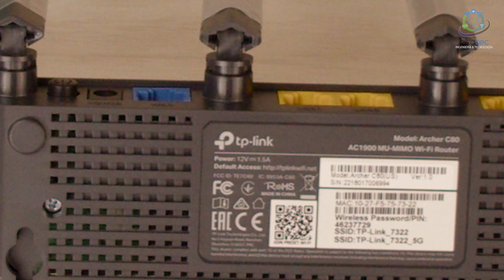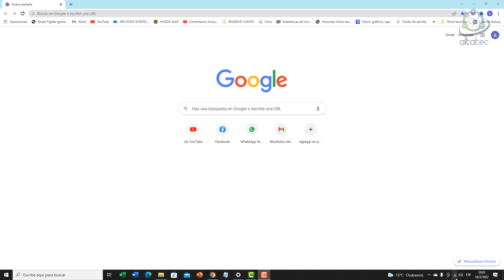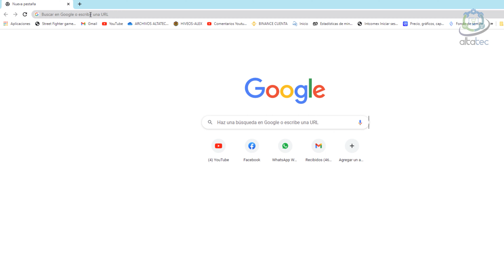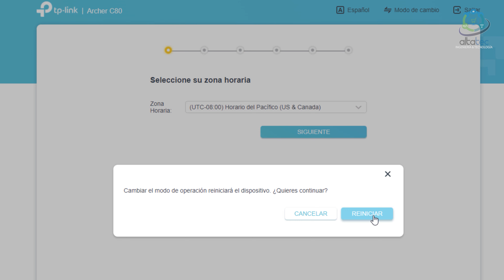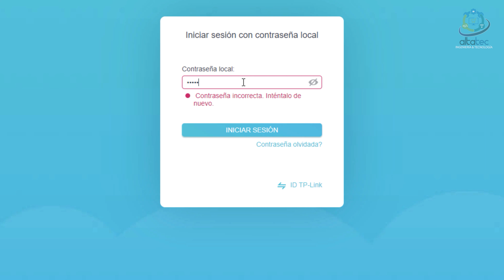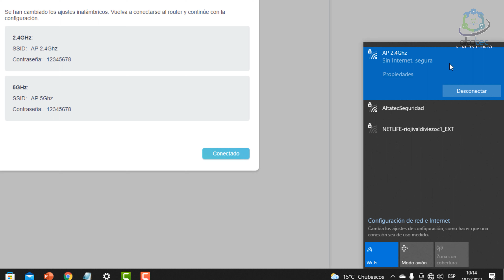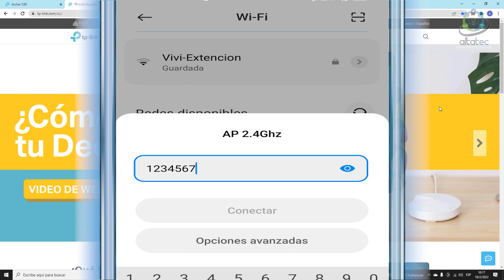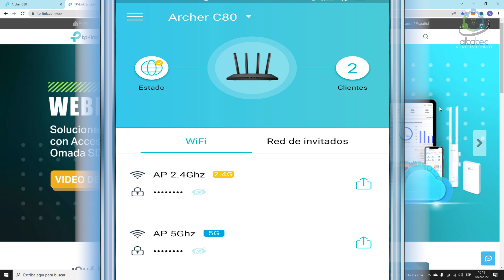Como CONFIGURAR Router Tp-Link ARCHER C80 en Modo ACCESS POINT (Paso a Paso)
En este video les vengo a enseñar a como CONFIGURAR el Router Tp-Link ARCHER C80 en Modo ACCESS POINT (Paso a Paso)